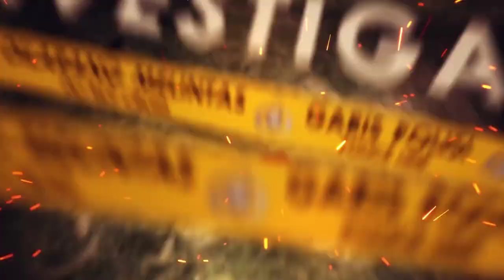K3khawatiran Ayah Danu‼️